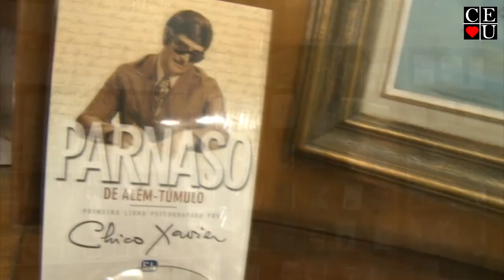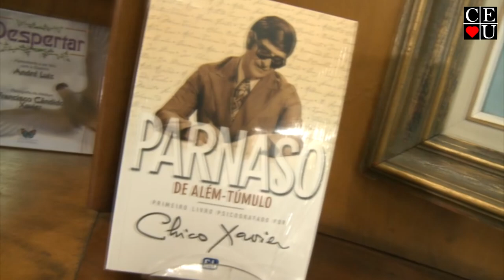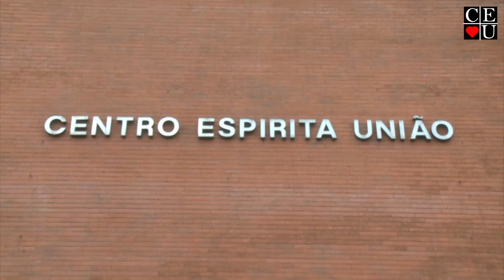Heloisa Pires analisa o livro não espírita, com Nena Galves no Vida Além da Vida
Tema: Heloisa Pires analisa o livro não espírita
Tempo: 26:09
Data: 01/09/2012